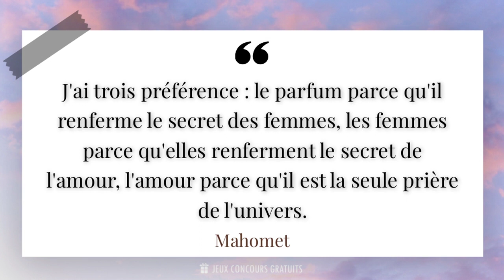J'ai trois préférence : le parfum parce qu'il renferme le secret des femmes, les femmes parc...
✨ J'ai trois préférence : le parfum parce qu'il renferme le secret des femmes, les femmes parce qu'elles renferment le secret de l'amour, l'amour parce qu'il est la seule prière de l'univers.✨

📜 Citation de Mahomet ( Prophète, Homme Politique, Philosophe, 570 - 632 ) :

- Mahomet est le fondateur de l'islam et est considéré comme le dernier prophète par les musulmans. Né à La Mecque en Arabie au VIe siècle, il a reçu des révélations divines qui ont été compilées dans le Coran, le livre sacré de l'islam. Mahomet a joué un rôle majeur dans l'unification des tribus arabes et a établi les bases d'une nouvelle religion et d'une nouvelle civilisation.

- Avant sa mission prophétique, Mahomet était un commerçant prospère et respecté. Cependant, il était également connu pour sa sagesse et sa moralité exemplaire. Sa réputation d'honnêteté et de justice lui a valu le surnom d'"Al-Amin", qui signifie "le digne de confiance".

- La vie de Mahomet est marquée par de nombreux événements importants, tels que l'Hégire, qui est la migration de Mahomet et de ses disciples de La Mecque à Médine. Cet événement a marqué le début du calendrier musulman. Mahomet a également mené plusieurs batailles pour défendre l'islam et a réussi à unifier les tribus arabes sous une seule religion.

- Les enseignements de Mahomet sont centrés sur la foi en un seul Dieu, l'adoration, la charité, la justice et la fraternité. Ses paroles et ses actions sont considérées comme des exemples à suivre par les musulmans du monde entier. Mahomet est vénéré comme un prophète et un guide spirituel, et son influence sur l'histoire et la culture est immense.